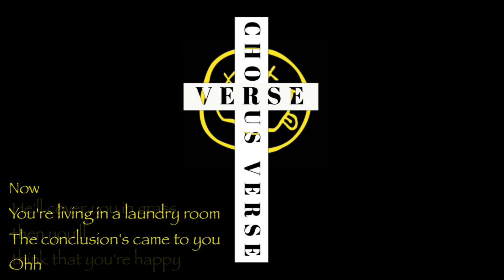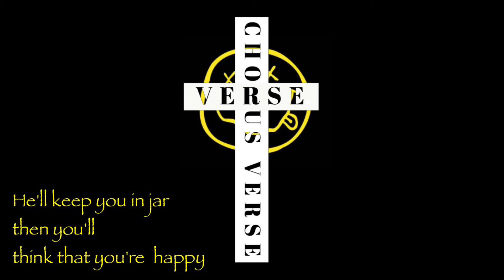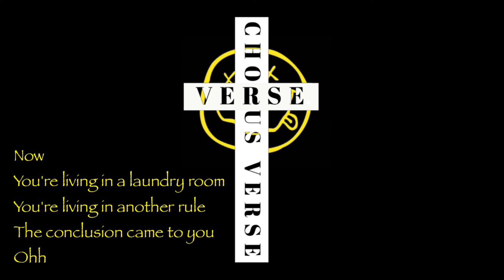Verse Chorus Verse (1993 Version) - w/ lyrics | Messianic Re-Recorded Early Nirvana Rarity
Kurt Cobain: God’s Preliminary Messenger for the Last Days